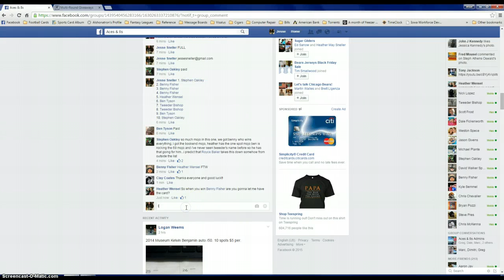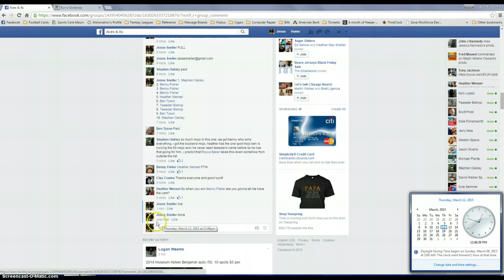Gilolito pruple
Clay Coates